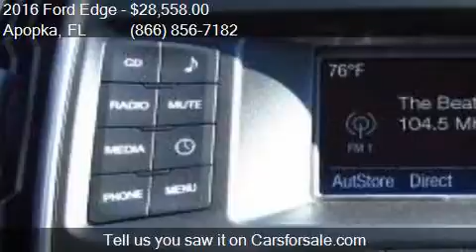2016 Ford Edge SE 4dr SUV for sale in Apopka, FL 32703 at MU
This 2016 Ford Edge SE 4dr SUV is for sale in Apopka, FL 32703 at MULLINAX FORD.

Engine: 2.0L I4
Transmission: Automatic 6-Speed
Color: Magnetic Metallic
Mileage: 6
Contact MULLINAX FORD 1551 E SEMORAN BV Apopka, FL 32703 to test drive this 2016 Ford Edge SE 4dr SUV today.